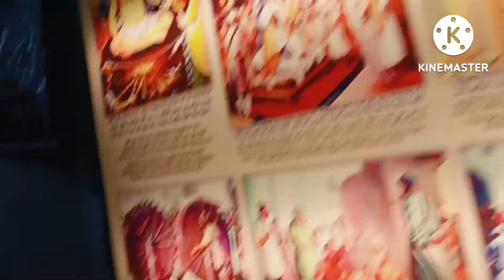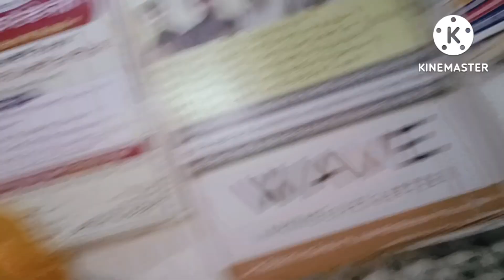Itni garmi me freedge kharab ho gaya 😭itni rat ko ham apni jedhani ko leke kaha chale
Hi This is Tannu Sharma, I am a housewife and residing at Delhi with my family, i have two kids my husband is engineer by profession. I belong to Punjabi family. I am 12 passed from Haryana Board.
i like vlogging for my YouTube channel you will get to see family daily vlogs on my channel if you like my channel please do subscribe to my channel and don't forget to press the bell icon and share my channel.  👍🙏 thanks

@Sharma's Family vlogs
@NISHA LAMBHA
@Indian Vlogger Gauri
@laxmi Tyagi creations